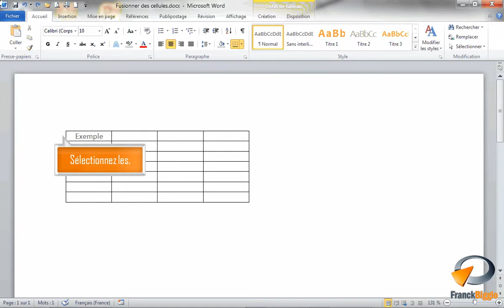Fusionner des cellules dans un tableau Word - Formation Word Marseille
Tutoriel vidéo sur la fonctionnalité de Microsoft Word : Fusionner des cellules issu de la formation Word Base de Optivalys Formations à Marseille.